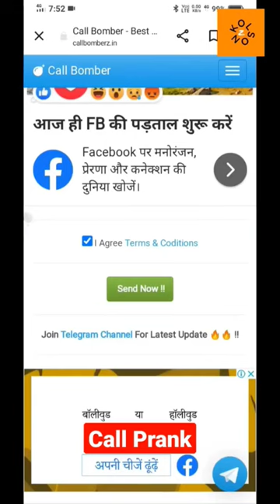Prank Call app | prank website| fake number call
***AT THIS TIME THE SERVICE PROVIDER MAY STOP THE CALLING FACILITY 😕